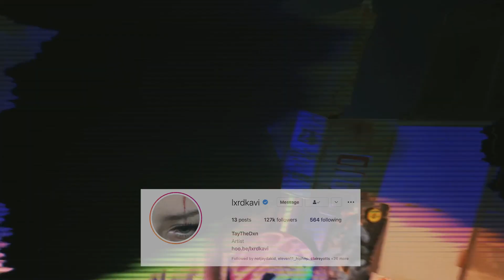My First Interview - TayTheDxn!